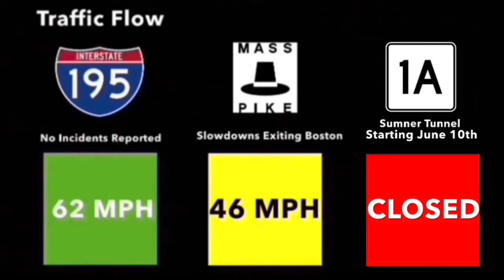After Dark - Dave Koz (Aired December 2007)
December 2007 Playlist *Please refrain from requesting any assets or asking any questions about them or they will result in comment deletion*